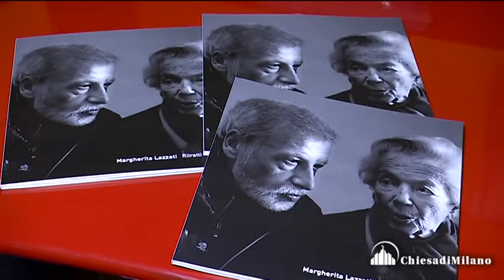All’Ambrosianeum i “Ritratti in carcere” di Margherita Lazzati - il saluto di mons Delpini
14 marzo 2018
All’Ambrosianeum i “Ritratti in carcere” di Margherita Lazzati - il saluto di mons  Delpini, Arcivescovo di Milano
La mostra “Ritratti in carcere”, allestita dalla Galleria L’Affiche, è ospitata dalla Fondazione Ambrosianeum di Milano (via delle Ore 3) dal 15 al 29 marzo. Presenta 30 ritratti fotografici – di persone recluse e volontari – realizzati tra l’estate del 2016 e gli inizi del 2017 (con l’autorizzazione del Ministero della Giustizia e grazie alla lungimiranza dell’allora direttore Giacinto Siciliano) nei locali del Laboratorio di Lettura e Scrittura creativa di Opera, cui la stessa Lazzati da anni collabora.